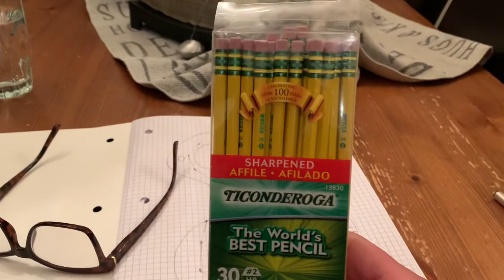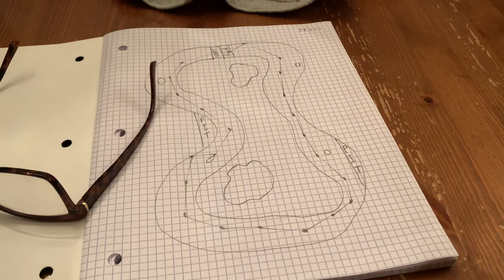Pencils Used For Pencil Racing | PENCIL RACERS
I only use the best pencils in the world for racing.

Ticonderoga. 30 pencils in a pack. HB2

Made with premium wood.

Latex free eraser.

Pre sharpened so you can start racing out of the box.

You can race along with me Saturday mornings amd see if you can beat me.

SWiveL